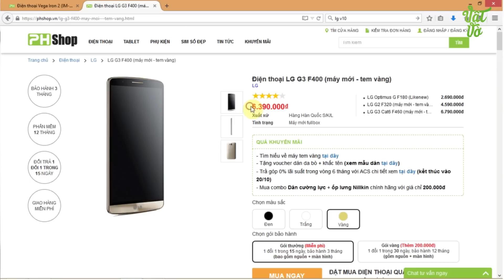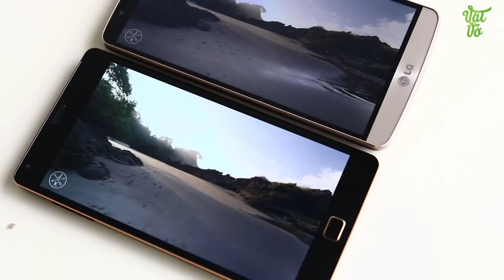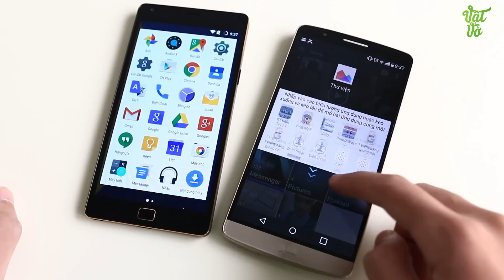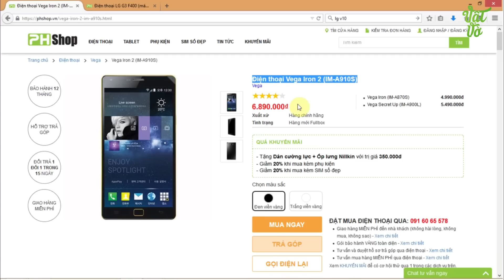Vật Vờ| So sánh LG G3 và Vega iron 2: cũ nhưng chưa "già"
Giới thiệu, so sánh smartphone LG G3 và Vega iron 2 mở hộp, so sánh,camera,đánh giá,trải nghiệm LG G3 và Vega iron 2 Các bạn có thể tìm kiếm video mở hộp, đánh giá chi tiết, hiệu năng, thời lượng pin, camera, so sánh, tư vấn nên mua, sản phẩm LG G3 và Vega iron 2 tại Vật Vờ channel.

** Nếu muốn sở hữu cho mình 1 chiếc điện thoại đi dộng LG G3 và Vega iron 2 mới thì đừng quên truy cập vào để xem giá bán và các ưu đãi nhé.